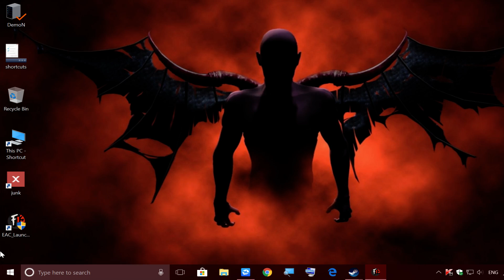Friday the 13th TJK team making jason pay badly for killing tommy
TJK team making jason pay badly for killing tommy jarvis
so DemoN ..KnightProwl..& Jackwwwabbit beating up jason so bad that he was better to let him kill before than get beated so bad like that loll TJK motha fuukkkaaaaaas ;)